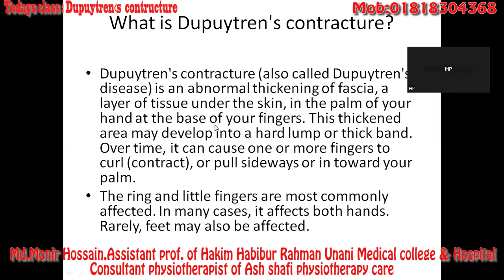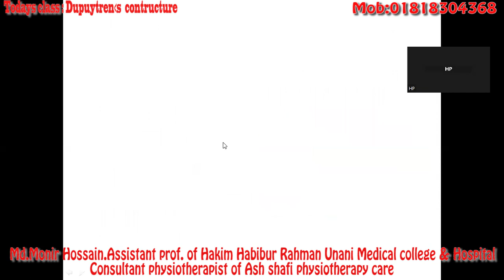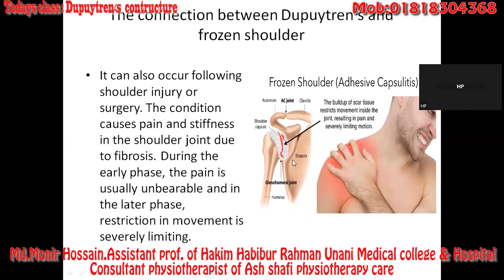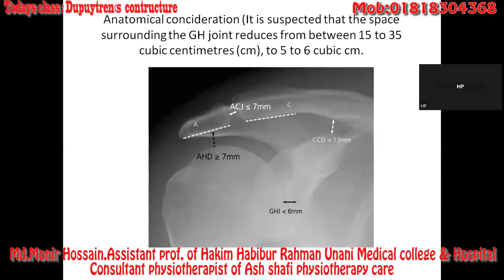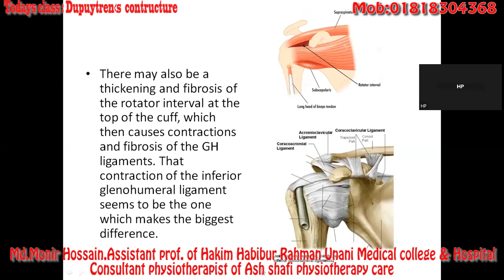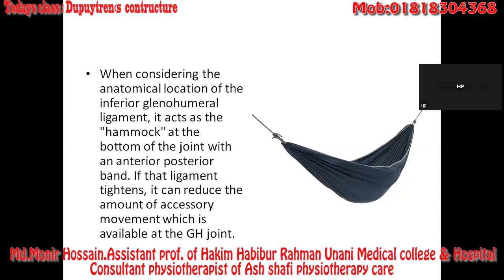Treatment of frozen shoulder-Ash -shafy physiotherapy care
MD. Monir Hossen is a professional physiotherapist ,have been practicing for 12 years .He Have done his graduation from DHAKA UNIVERSITY(Physiotherapy),he also medical graduate from DHAKA UNIVERSITY  and further he have done masters in HOSPITAL MANAGEMENT and Ex. Assistant Professor of Habibur Rahman Medical College Hospital .He is one of the most advanced physio therapist in Vatara,Gulshan-2,Dhaka1212, and has quality experience in providing rehabilitation services in multiple fields of physiotherapy, and in  MSK(Masculo Skeletal Disorder).

Adress: Plot1272,shamiruddin Marke ,Vatara, Nowtun Bazzer, Dhaka1212